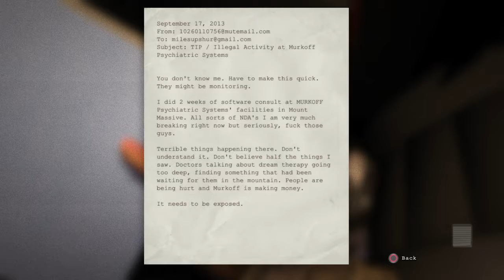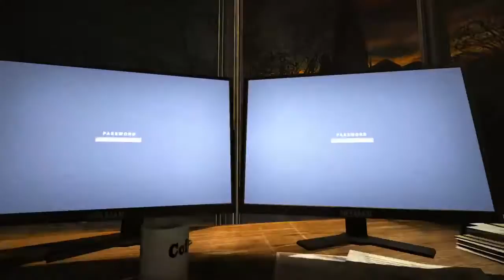Outlast gameplay #1 with guest